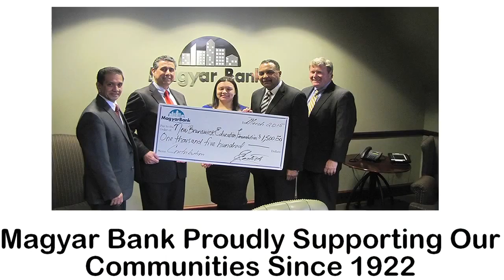MagyarBank Charitable Foundation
Congratulations to the MagyarBank Charitable Foundation for being selected as a 2015 Community Leader of Distinction!